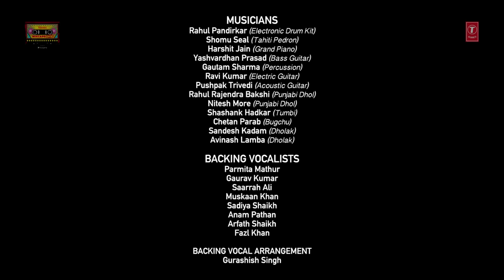T-Series Mixtape Punjabi: Marjaani / Lovely (Video) | Sukhwinder Singh |Kanika Kapoor |Bhushan Kumar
Gulshan Kumar Presents Bhushan Kumar's T-Series Mixtape Punjabi powered by Hungama, Music Instruments Partner Furtado Brings to you the video of the seventh foot tapping mashup of "Marjaani / Lovely" in the voice of Sukhwinder Singh & Kanika Kapoor from TseriesMixTapePunjabi only on T-Series YouTube Channel.

Set as Caller Tune:
Set "Marjaani-Lovely" as your caller tune - sms PMIX20 To 54646
Set "Marjaani-Lovely - Lovely" as your caller tune - sms PMIX21 To 54646
Set "Marjaani-Lovely - Main Pagli" as your caller tune - sms PMIX22 To 54646
Song- Marjaani / Lovely
Singers- Sukhwinder Singh / Kanika Kapoor
Directed By: Ahmed Khan
Conceptualized & Developed By - Shivam Chanana & Sonal Chawla
Editor: Nitin FCP & Sachin Tiwari
DI & Gfx – Nadeem Akhtar & Satish Prajapati
Creative Assistance & Project Coordinator to Abhijit Vaghani : Parmita Mathur
Creative Designs By – Sunil Sharma
Ashish Sharma - Stylist

T-Series Production Team
Beer Singh
Adaa Ghai
Nikhil Gupta
Andrew D'Souza
Ravi Chaturvedi

T-Series Digital Team
Prashant Shetty
Andrew D'Souza
Vahishta Bharucha

T-Series A & R Team
Shivam Chanana
Sonal Chawla
Varun Arora
Raj Chanana
Vivin Sachdeva

Team AV
Gurashish Singh
Saurabh-Jay
Gaurav Kumar
Bhrigu Parashar

Additional Music Credits:
Music Programmed By - Abhijit Vaghani
Rahul Pandirkar – Electronic Drum Kit
Shomu Seal – Tahiti Pedron
Harshit Jain – Grand Piano
Ravi Kumar – Electric Guitar
Pushpak Trivedi – Acoustic Guitar
Yashvardhan Prasad – Bass Guitar
Gautam Sharma – Percussion
Rahul Rajendra Bakshi – Punjabi Dhol
Nitesh More – Punjabi Dhol
Sandesh Kadam – Dholak
Avinash Lamba – Dholak
Shashank Hadkar – Tumbi
Chetan Parab – Bugchu
Parmita Mathur – Vocalist
Gaurav Kumar -  Vocalist
Saarrah Ali – Vocalist
Muskaan Khan- Vocalist
Sadiya Shaikh – Vocalist
Anam Pathan- Vocalist
Arfath Shaikh- Vocalist
Fazl Khan- Vocalist
Backing Vocal Arrangement – Gurashish Singh

Original Song Credits:
Song - Marjaani
Singer - Sukhwinder Singh, Sunidhi Chauhan
Lyricist - Gulzar

SONG - LOVELY
SINGER - KANIKA KAPOOR, RAVINDRA UPADHYAY, MIRAYA VARMA, FATEH
MUSIC DIRECTOR - DR. ZEUS WITH VISHAL AND SHEKHAR
LYRICS - KUMAAR
Operator Codes:
1.Marjaani-Lovely